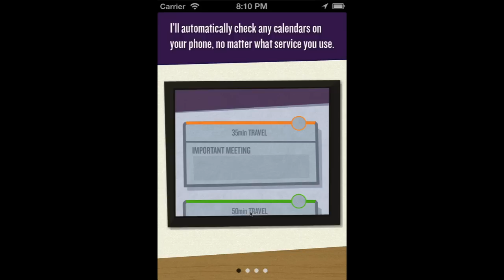Scobleizer interviews Incredible Labs' CEO, Kevin Cheng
Donna is strong, intelligent, and proactive. The traits of a powerful and effective assistant, just like the characters she was inspired by. Good assistants give you what you ask for; great assistants get you what you need before you even ask for it.

And like any great assistant, the more you interact with Donna, the more she learns. You don't need to enter exact addresses for Donna to figure out where your meeting is and she will even try to guess where you'll be leaving from. Over time, we'll continue to make Donna smarter—for you.